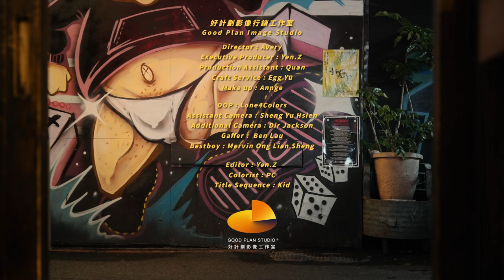楊琳-YangLin《來坐 Come in》Official Music Video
2023最無厘頭單曲『來坐』

2019年發行「我不是你的誰」單曲，又度過了三年的時間經歷了
沈澱以及等待，終於要來
來重新介紹楊琳，2023全新單曲《來坐》！

楊琳歷經了不同的生活狀態寫下了《來坐》抱著重回舞台的決心
帶給大家歡樂 ，不再是以往的形象，只有誠懇的楊琳。
藉由這首歌來重新的定義快節奏的步調，唱出現代年輕人的新思維
從歡快的節奏，可以讓原本孤單的靈魂找到狂也得釋放，沒有想不想只有來不來，用最簡單的方式跟陌生的朋友，親近的朋友用音樂來感受以及享受。

生活不是只有忙碌，偶而放慢腳步，找自己的三五好友一起
不受拘束得自由奔放。
楊琳說：「音樂是用來享受，生活再怎麼不如意，還能聽著音樂自娛自樂，不用在乎什麼眼光，忠於自己那喜歡你的人，自然而然就會坐進我的音樂世界。」向所有喜歡我的人說聲，我回來了。

歌手 Performer｜楊琳YangLin
詞 Lyrics｜楊琳YangLin
曲 Composer｜楊琳YangLin
製作人 Producer｜楊琳YangLin
執行製作 Assistant Producer｜楊琳YangLin
編曲 Music Arrangement｜ Huangfu 黃富彥
和聲編寫 Backing Vocal Arrangement｜賴以琳Laiyilin
和聲 Backing Vocal｜賴以琳Laiyilin
人聲錄音師 Vocal Recording Engineer｜Kurtis 子傑
人聲錄音室 Vocal Recording Studio｜大友可為錄音室 unknown studio
混音工程師 Mixing Engineer｜ Huangfu 黃富彥
混音錄音室 Mixing Studio｜Huangfu 黃富彥
母帶後期處理工程師 Mastering Engineer｜Huangfu 黃富彥
母帶後期處理錄音室 Mastering Studio｜Huangfu 黃富彥

歌詞：
趕緊來坐 裡面就桑洗 麥貢加多
歡喜來坐 帶阿嬤老杯 你麥勾灰
趕緊來坐 來這客燒 哇金ＯＫ
歡喜來坐 我等你到底好了沒

在小小的花園裡 沒有癡情玫瑰花
不用挖呀挖呀挖 這裡沒有劉得華
行情已經那麼差 你還在那邊裝
Tiffany和Gucci的香水 也沒你香
我不管你是誰 是高還是美
我這裡才不管你喝醉 不在乎你哪位
你賣裝一塊 我已經喊你來坐
時間到了 你就知道 哥哥妹妹尬作伙

趕緊來坐 來坐 來坐 坐坐坐坐
趕緊來坐 來坐 來坐 來來來來
趕緊來坐 來坐 來坐

喝一杯 喝一杯 先看你德性
阿姑 啵一個 啵一個 今晚我就是你的寶貝
我桑 我爽 我不想走
就算會喝到頭痛 明天再說
別說沒空 反正早晚會痛風 問我朋友
再來幾個 我來帶位 先生小姐來坐 再多幾個人
我只跟你說

趕緊來坐 裡面就桑洗 賣共加多
歡喜來坐 我等你 到底好了沒